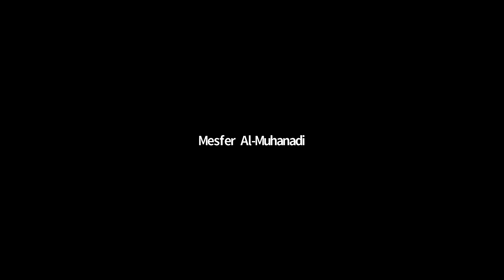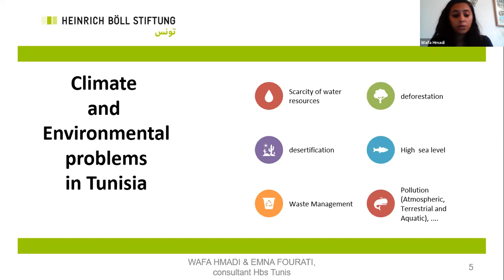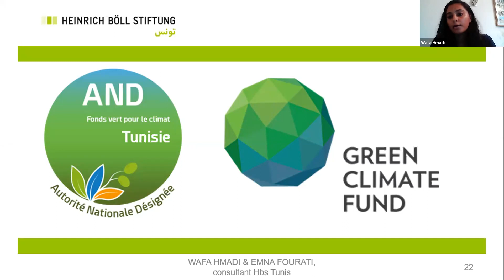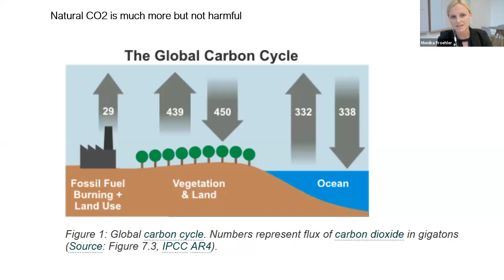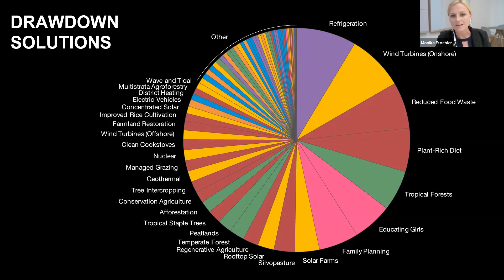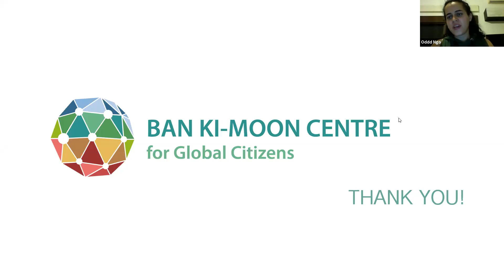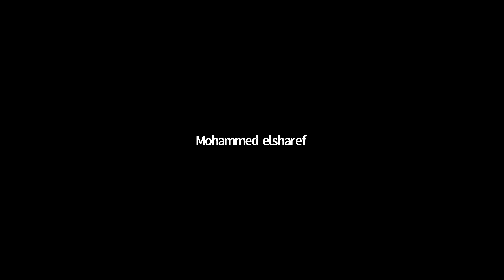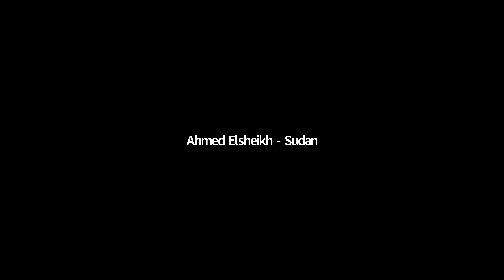UNESCO Leadership Training side event : Climate change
UNESCO Leadership program on ESD & Green TVET for Arab Youth Side event "Climate Change; An Action Plan & the Drawdown Project”

Join us this Tuesday September 15th 2020 at 7.30PM (Beirut Time) for a roundtable discussing Climate Change Challenges & the potential road maps to make impactful solutions...

Speakers;
Monika Froehler, Chief Executive Officer of the Ban Ki-moon Centre for Global Citizens. Wafa Hmadi, Climate change consultant for Hbs Tunis Foundation.